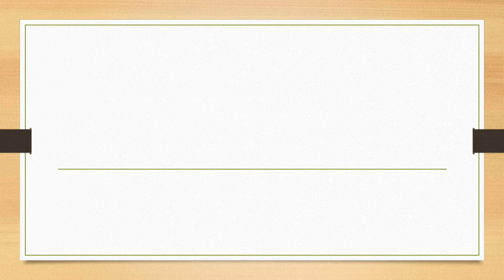Full Form of JCV || Did You Know?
fullform fullforms fullformshorts education knowledge Full Form of JCV || Did You Know?